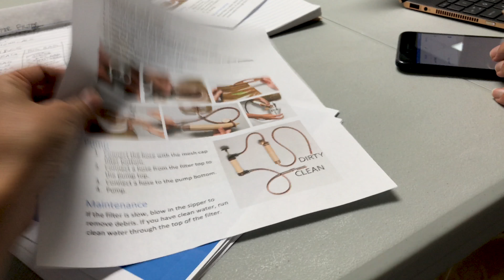How did we spend your $40,000? We went into a disaster.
If you have clean water and you're thankful for it, please give everything you can (you can even get free books and prints!)

Michael the Maven also teaches photography